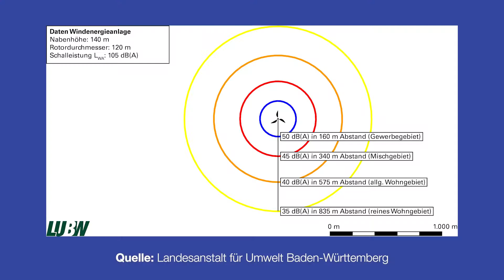Boykott der Windkraft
Der schnelle Ausbau der Windkraft in Deutschland ist dringend nötig für die Energiewende!
Leider blockieren immer mehr Boykotte vor Ort und Abstandsregelungen den Ausbau.
Das muss sich schnell ändern, denn die Boykotte basieren meistens auf falschen Annahmen und Panikmache vor Windkraftanlagen.